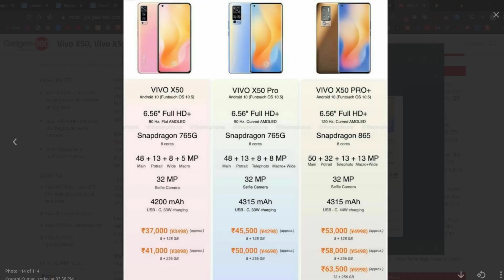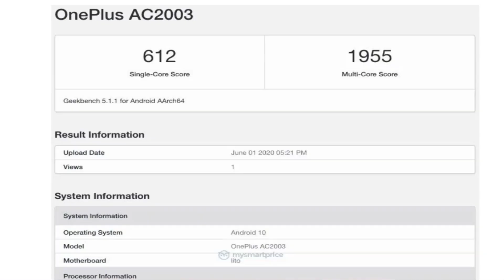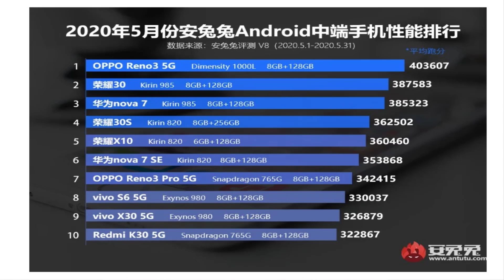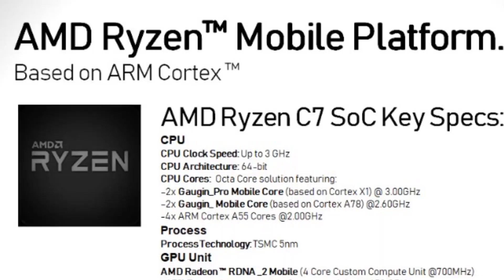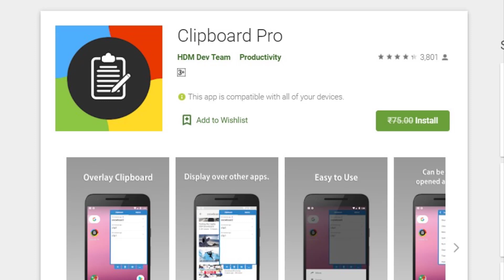TFT#474,Samsung M11 & M01 Launched,BHIM DATA Leak,AnTuTu May reports...etc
Hai Friends,,,,,

TFT#474,
Samsung M11 & M01 Launched,
BHIM DATA Leak,
AnTuTu May reports...etc

**TimeStamps** by Vijay K

0:00 Start
00:39 - Realme phones Android update
01:19 - Samsung M11 & M01
02:30 - Vivo X50 series
03:30 - OnePlus 8 pro new problem
04:17 - OnePlus Z/8 Lite
05:11 - AnTuTu May 2020 report
06:13 - Android 11 Beta
06:36 - MIUI 12
07:04 - AMD new powefull processor
08:09 - Flipkart food delivery
08:39 - BHIM data breach
09:19 - Nokia new TV
09:36 - Nokia new 5G phone
09:51 - App of the day(Clipboard

                       (No Pressure)

❤️❤️ My Gear❤️❤️

📌Camera

📌Microphones

📌Tripod

📌Laptop(Editing)

❤️❤️ With Love..TechFactsRafee ❤️❤️